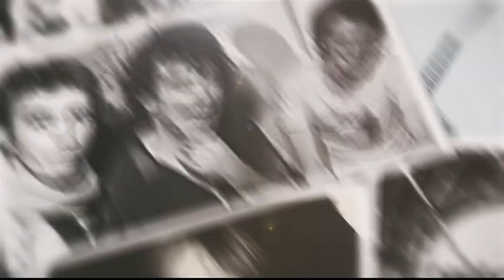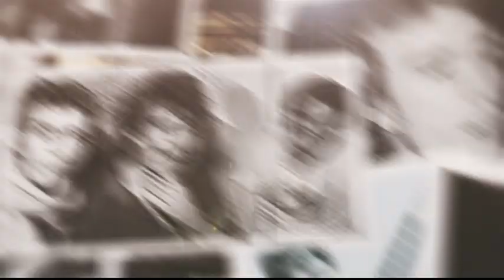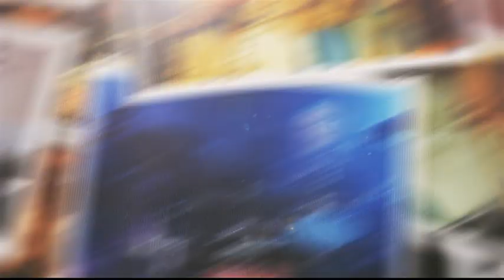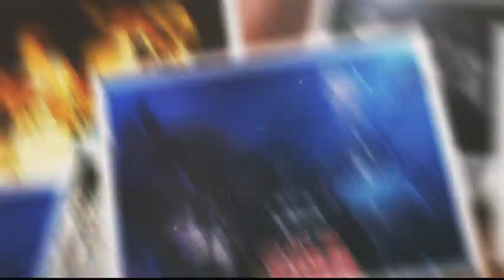Steve (Steven) Prestwich - Man and artist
My tribute to late Steve Prestwich, drummer extraordinaire and genius behind some of the most beloved songs in Australia. The beautiful song "Someone Caught My Eye" in the background is in Steve's first solo album and also Cold Chisel Last Wave of Summer Digital.  remaster.